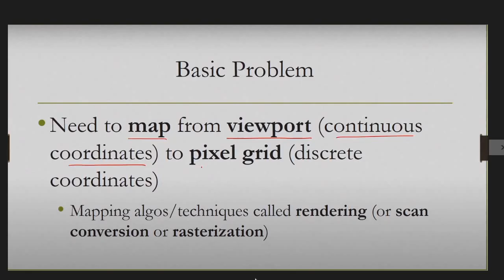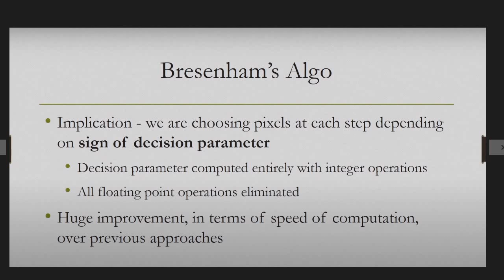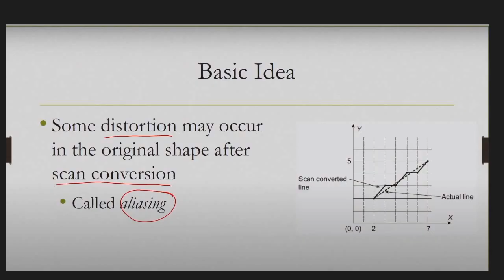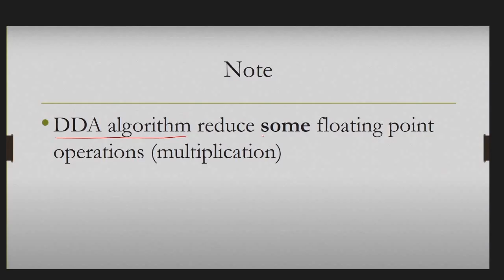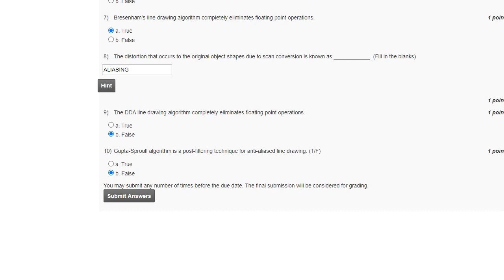Nptel Computer Graphics Week 7 Assignment Solutions || @OPEducore || DS 31